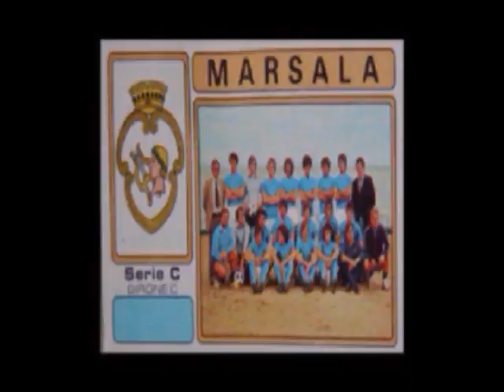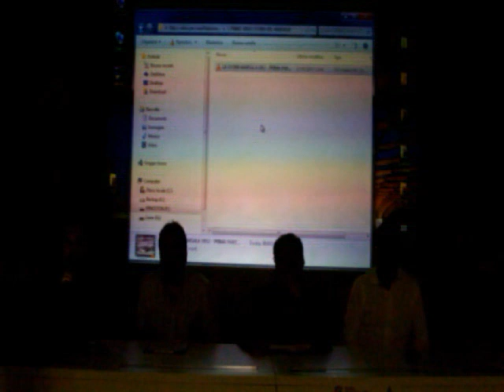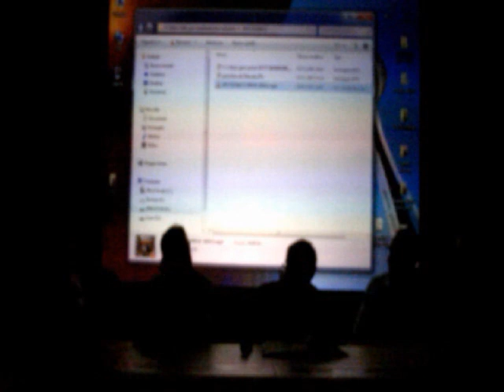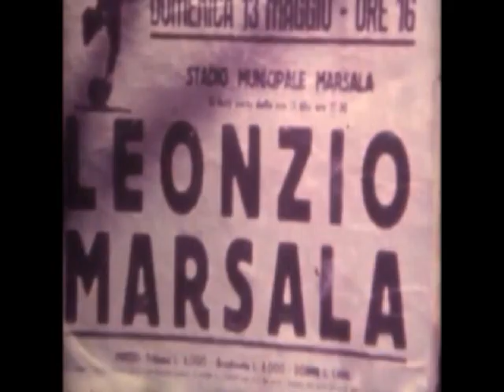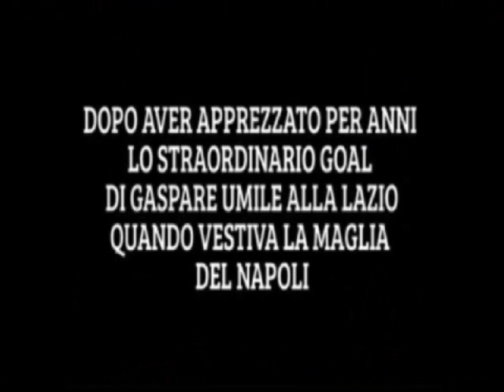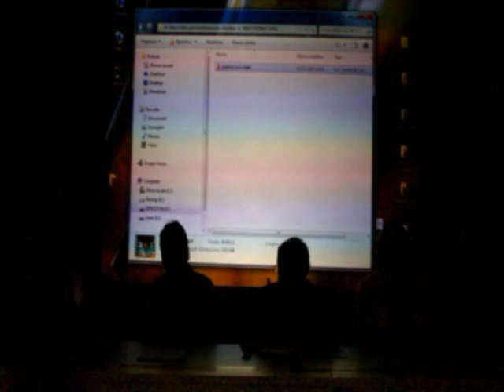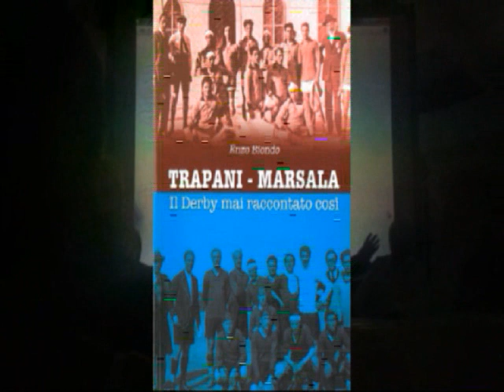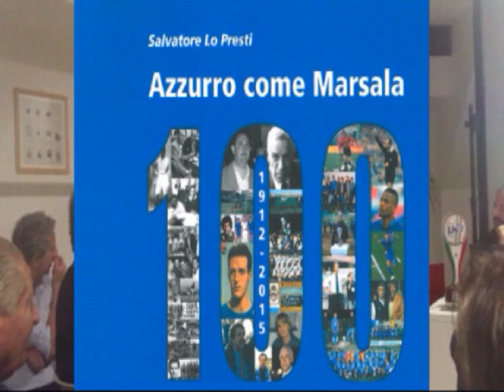REVIVAL AZZURRO (Marsala 1912) ampia sintesi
Organizzato dall'Ass. Banca della Memoria di Marsala, presso la sala delle conferenze del Monumento ai Mille, presentato dai giornalisti S. Lo Presti e Nicola Donato